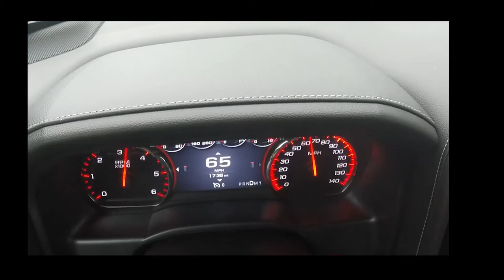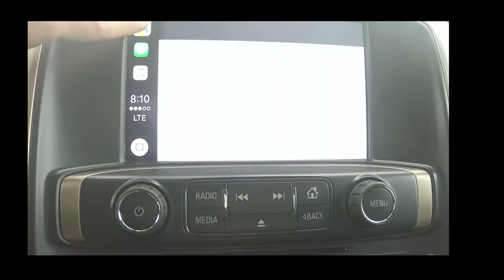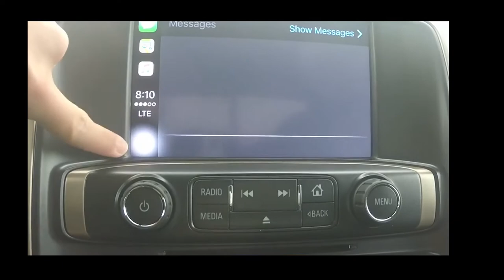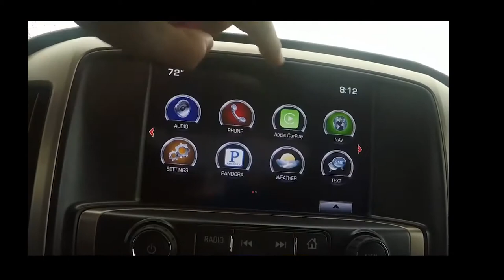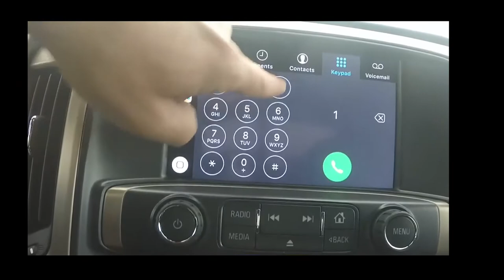Sideways Sunday, sharing the 1st video I ever made...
What do you guys think? Should I make this a thing? I thought it would be cool to share the first video I ever made pubic. I was uploading videos mainly on face-book for the dealership..

I set up this channel as a way to share enthusiasm towards moving forward. I'm here to watch, encourage and motivate anyone who is in the trenches gettin' it done every. single. day. I started daily vlog on youtube on Aug 20th 2018 with only 130 subscribers and haven't looked back since.